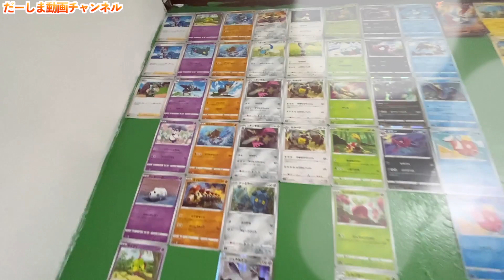かなとくん♡大好きなまーちゃんへ ホワイトデーのプレゼント選びに密着♡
この動画は、ポケモンカードゲームがスポンサードしています

ハッピーバレンタイン♡まーちゃん大好きなかなとくんに奇跡が・・・！？是非！最後までご覧ください！

◆お手紙・プレゼントなどはこちらに送ってください↓
〒106-6137

楽曲提供
UUUMUSIC
DOVA-SYNDROME
効果音ラボ